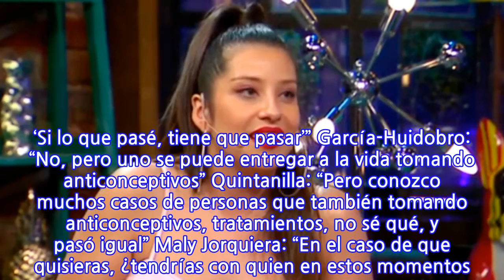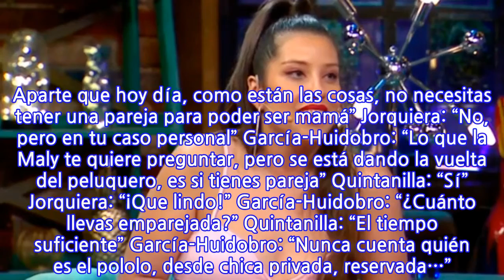“Ella subió una historia (a su Instagram) pero no lo mostraba…”: en Zona de...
INFORMATION
• Source: glamorama